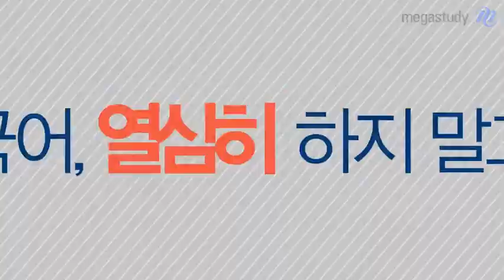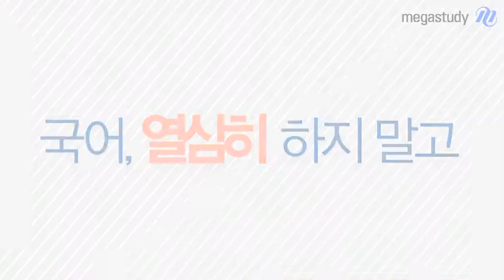[메가스터디] 국어 이원준 "2개월만에 78점에서 98점! '감'아닌 '명확'한 정답 간파"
국어, 열심히 하지말고 1+3원칙 해라! 많은 학생들이 국어에 느끼는 어려움에 주목합니다. 국어는 왜 모의고사와 수능에서 점수 차이가 가장 많이 나는 과목일까요? 국어를 단기간에 잡을 수 있는 방법이 정말 없는 걸까요? 영어, 수학은 공부하면 오르는데 왜 국어는 변화가 없을까요? 제가 맞게 하고 있는 걸까요?  - 합격불변의 법칙 메가스터디